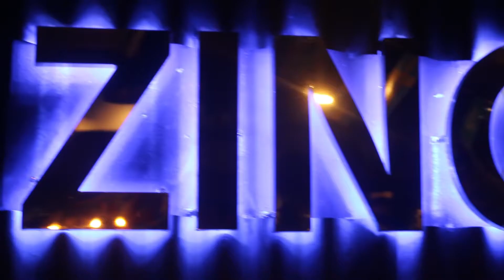DEMO VIDEO PHEE BAA SOUL BAND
Phee Baa Soul Band - Live at Zinc 101 Bangkok.-

 Najwa Ora - Vocals,  Tony Wharton - Sax,  Ron Cole - Guitar,  Paween Utanun - Bass,  Sarun Ganyl - Drums ...